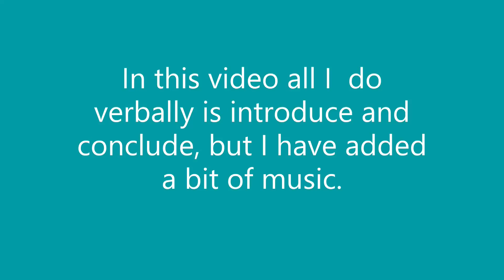I explore February 2021 from my balcony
As we have been under strict lockdown until March 1st, it has not been possible to do much exploring, but as Denmark opens up a bit from March 1st, it should be possible to do a bit more exploration from then on, even if evereything will not be open until maybe May, June or July when every body has been vaccinated.

This video is patched together from a lot of short videos, showing the view from my balcony. February is often very changing when it comes to the weather, and this year has been no different, with sun, clouds, rain and snow, and daytime temperatures between 10 and 60 degrees F, and even higher, if you stayed in the sun. The highest temerature I measured in the sun on the balcony was 73, and lowest nightime temperature was 0 F.